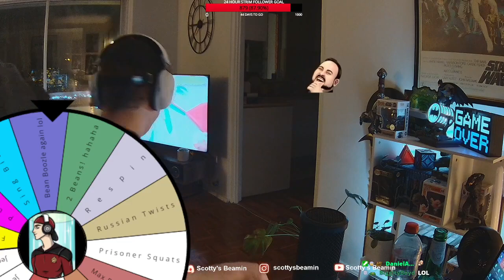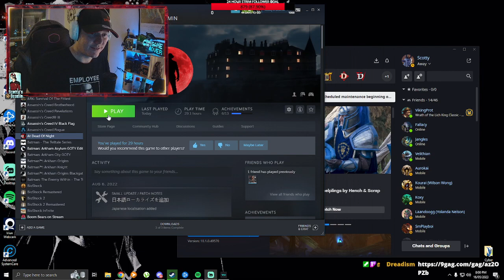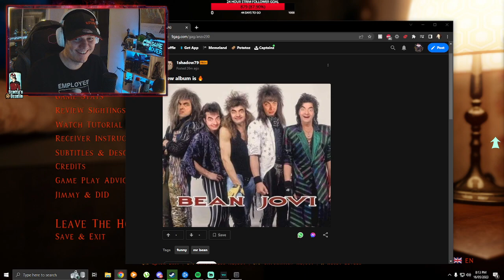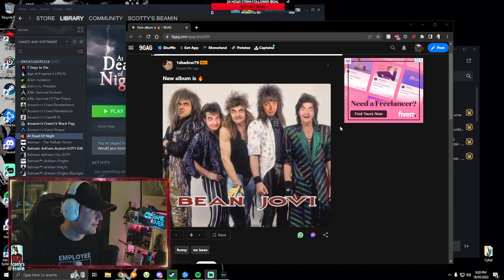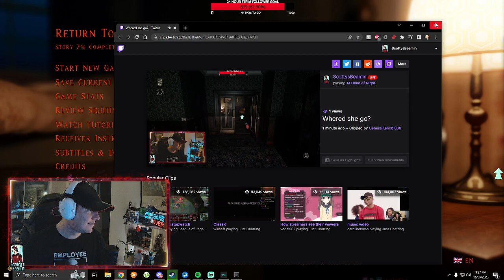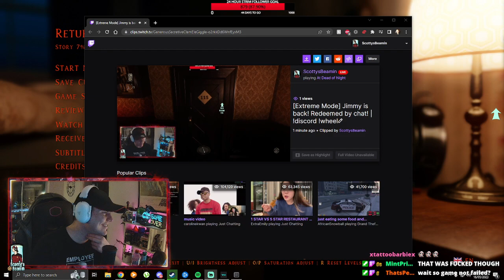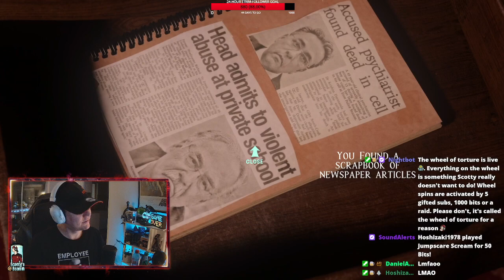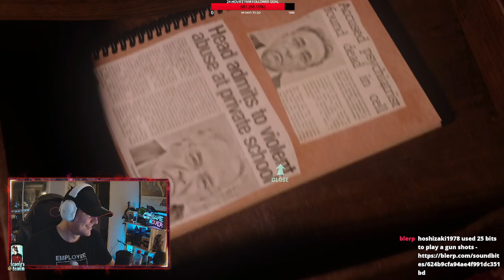16/05/2023 | [GM Mode] Return of the Space Mullet and Handle Bar Mo | Jedi: Survivor